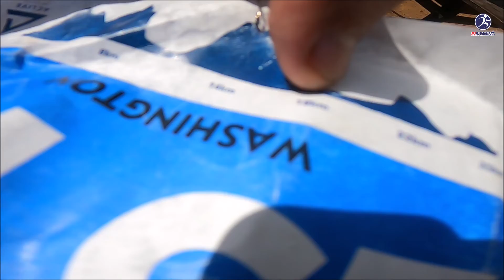VEJA COMO FOI! Trail Run Series - Etapa Guarabira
➜ Compartilhe no FACEBOOK e em seus grupos de WHATSAPP, ajuda DEMAIS!!